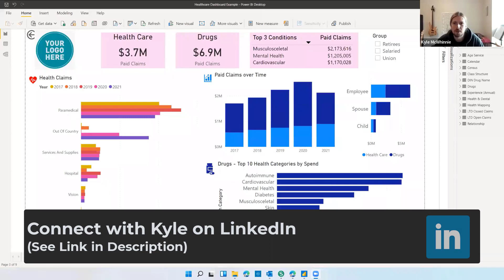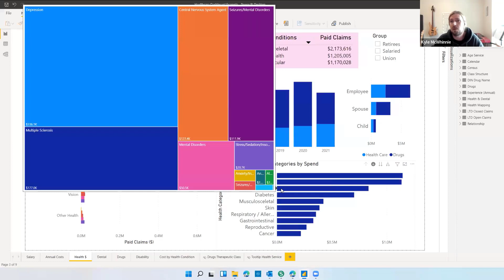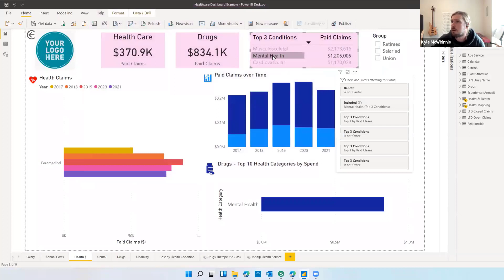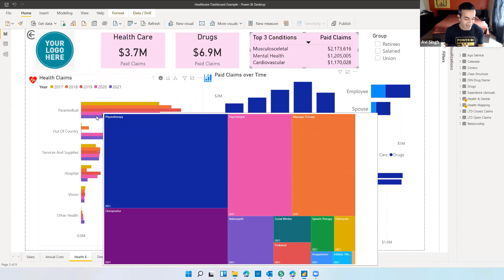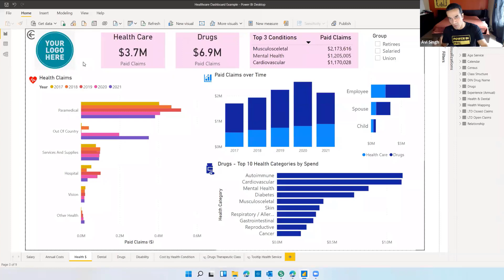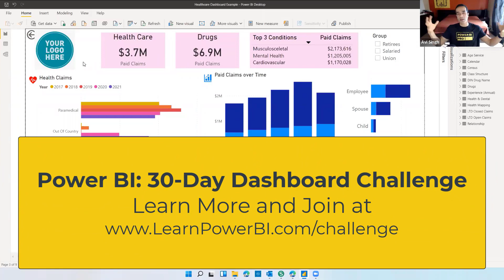Power BI Dashboard: Employee Benefits Dashboard 📊 by Kyle M. [Power BI Challenge]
Watch Kyle M. show you what's possible in Power BI in just 30 days!
➔ What results can *you* get in just 30-Days? Join our 30-Day Power BI Challenge and find out.

⚡Power On!⚡
-Avi Singh